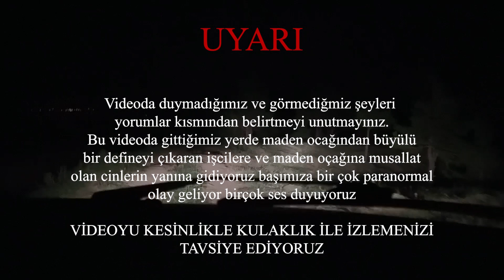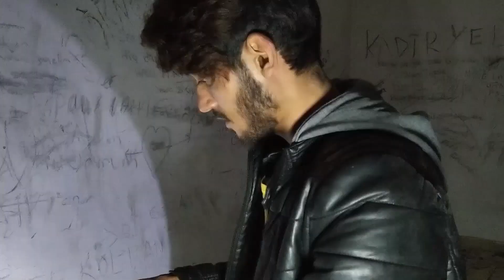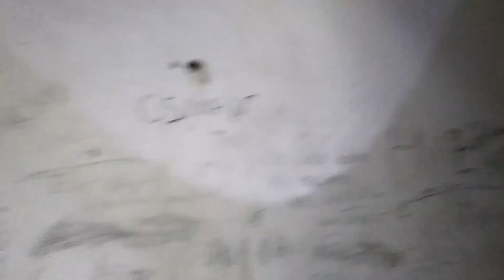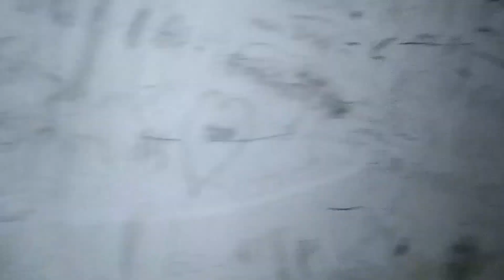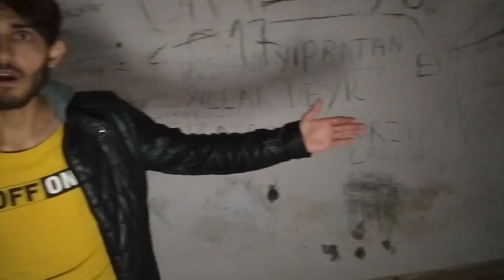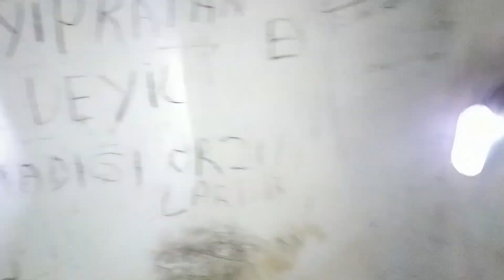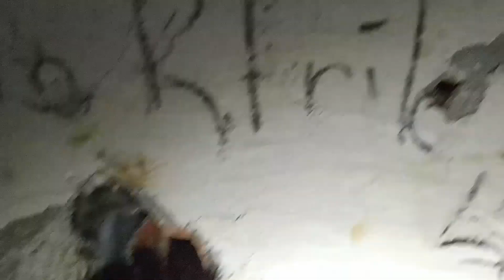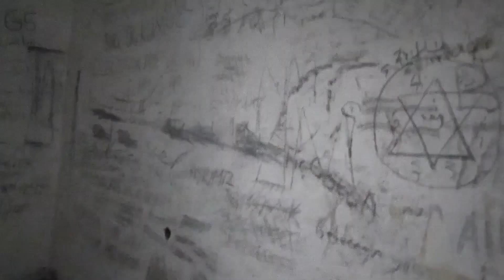CİNLİ MADEN OCAĞI - PARANORMAL OLAYLAR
--OKU--
Arkadaşlar bu videonun çekim tarihi 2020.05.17'dir. O dönemde çok fazla kurgulu videolar türediğinden tepki amaçlı kurgu yapılmıştır. Anlatılan hikaye gösterilen mekan ve gözüken her şey kurgudan ibarettir. Eğlenmek amaçlı izlemeniz için tekrardan yüklendi.

BU VİDEO KURGUDUR LÜTFEN ONA GÖRE GÖRÜŞLERİNİZİ VE TEPKİNİZİ YORUMLARDA BELİRTİNİZ.